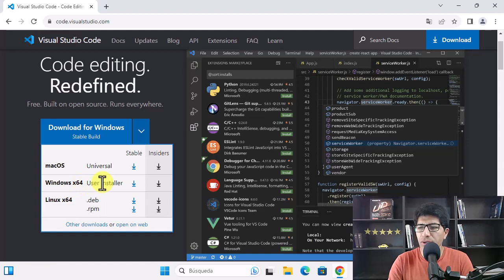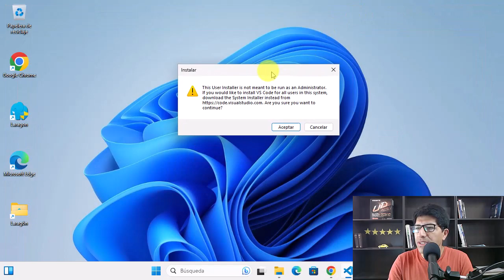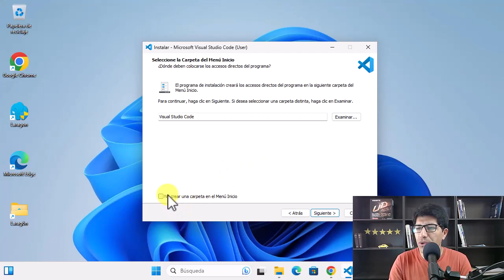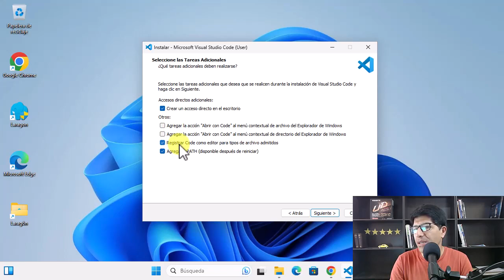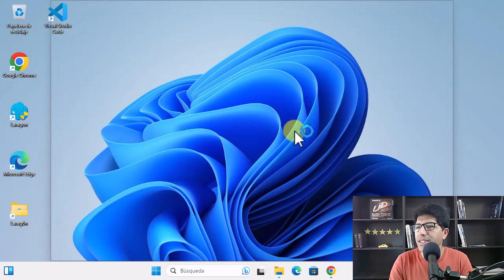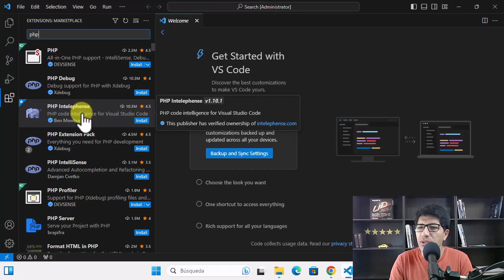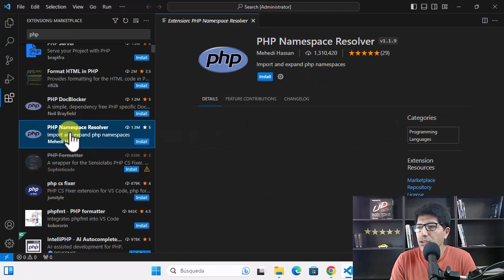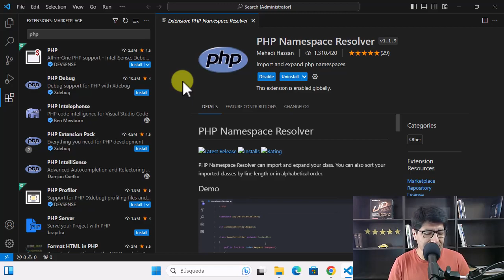Instalar Visual Studio Code Para PHP — CURSO DE PHP DESDE CERO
En este tutorial te enseñaré cómo instalar visual studio code para PHP paso a paso. ¡Bienvenido al mejor tutorial que existe en YouTube!

▶️ Aprende Cómo Instalar Visual Studio Code Para PHP: Tutorial Fácil para Desarrolladores

¿Eres un desarrollador que busca mejorar su entorno de trabajo para PHP? Visual Studio Code (VS Code) es una de las herramientas más potentes y versátiles para el desarrollo de PHP, y en este video te mostramos “Cómo Instalar Visual Studio Code Para PHP” de manera sencilla y eficaz.

✅ ¿Por qué Visual Studio Code para PHP?
VS Code, siendo un editor de código fuente ligero, pero poderoso, ofrece una amplia gama de funcionalidades que facilitan la codificación en PHP. Desde su interfaz intuitiva hasta su capacidad de integración con una variedad de extensiones, hace que el desarrollo de PHP sea una experiencia más fluida y productiva.

✅ En este video aprenderás:

👉 Descarga e Instalación de Visual Studio Code: Te guiaremos a través del proceso de descarga e instalación de VS Code en tu sistema operativo.

👉 Configuración para PHP: Mostraremos cómo configurar VS Code específicamente para PHP, asegurándonos de que tengas todas las herramientas necesarias a tu disposición.

👉 Instalación de Extensiones Útiles: Exploraremos algunas de las extensiones más populares y útiles para el desarrollo de PHP en VS Code.

✅ Para quién es este video:
Este tutorial está dirigido a desarrolladores de PHP de todos los niveles, desde principiantes que apenas comienzan hasta profesionales experimentados que buscan optimizar su flujo de trabajo.

✅ Conclusión:
No te pierdas este video completo sobre “Cómo Instalar Visual Studio Code Para PHP”. Te prometemos un proceso paso a paso, fácil de seguir, que te llevará a tener un entorno de desarrollo PHP listo para usar. Y si tienes alguna duda, ¡estamos aquí para ayudarte en los comentarios!